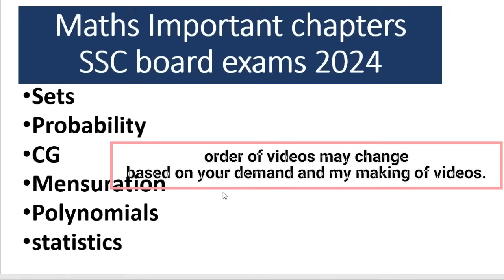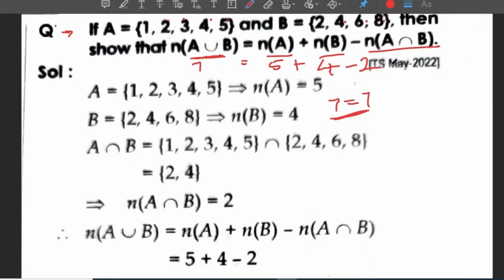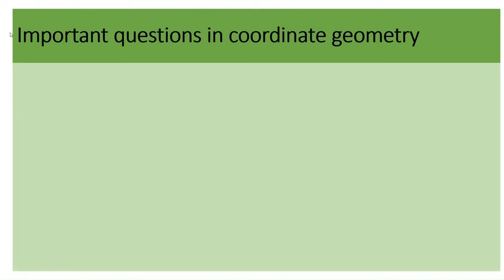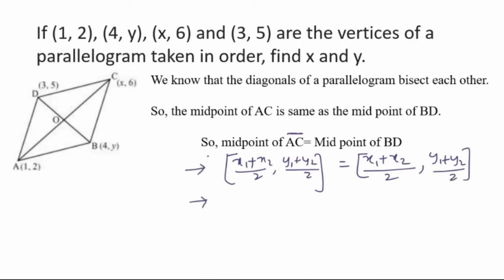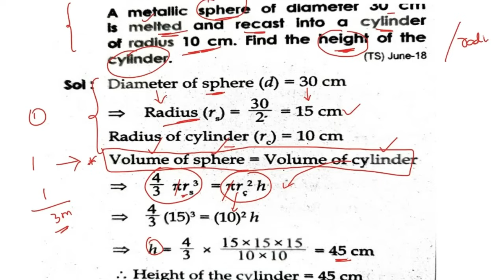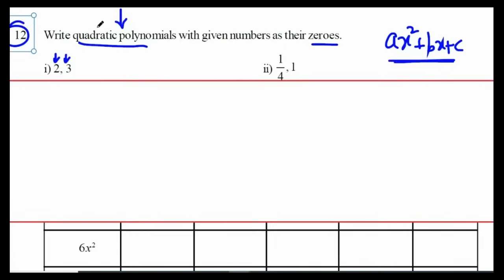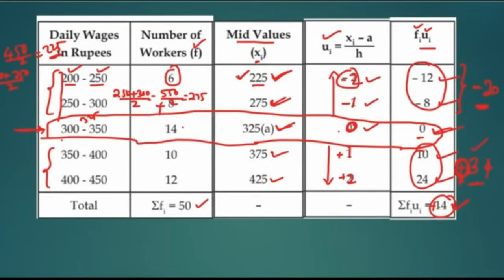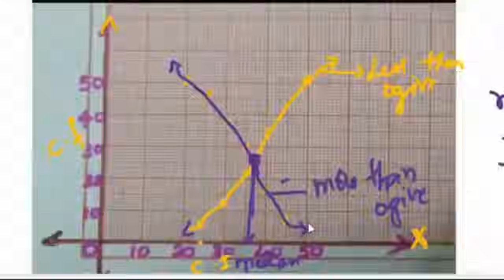maths important questions class 10 2024 board exam. maths important questions class 10 2024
10th maths important questions 2024